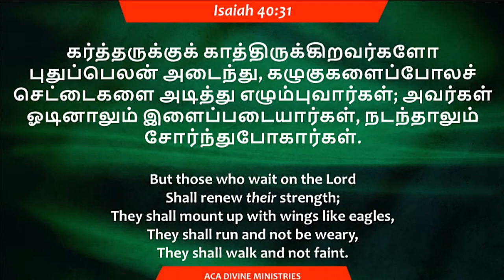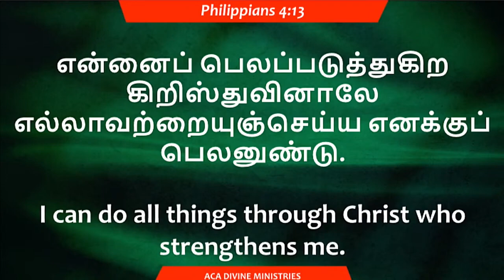Time To Fly In Like An Eagle | Tamil Christian Message | Pr. Rolance .J | ACA DIVINE MINISTRIES